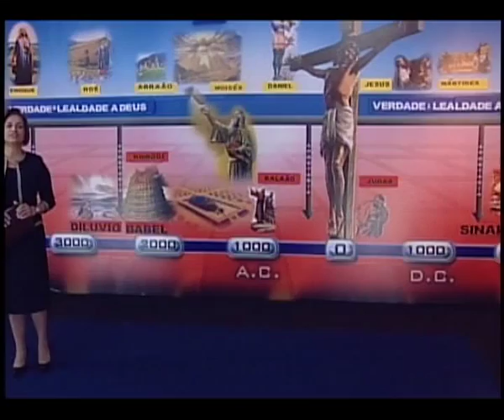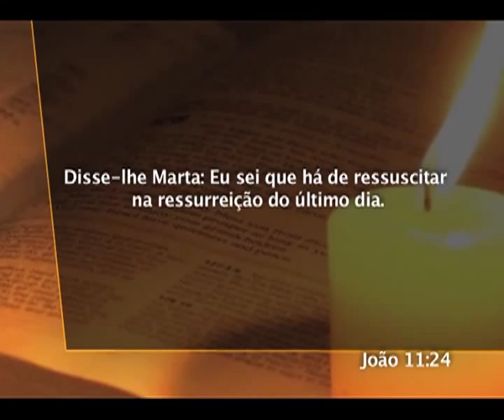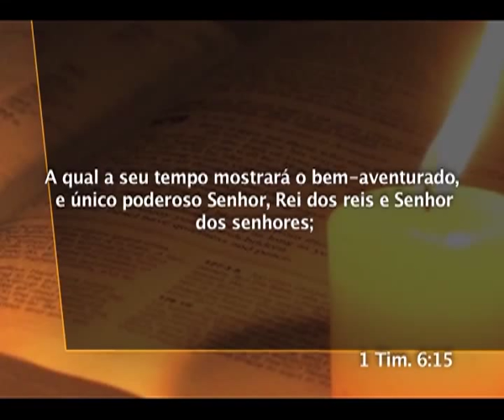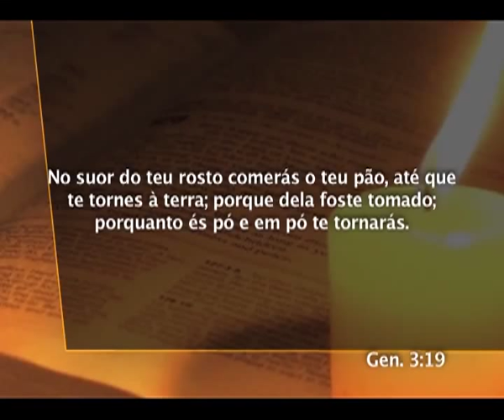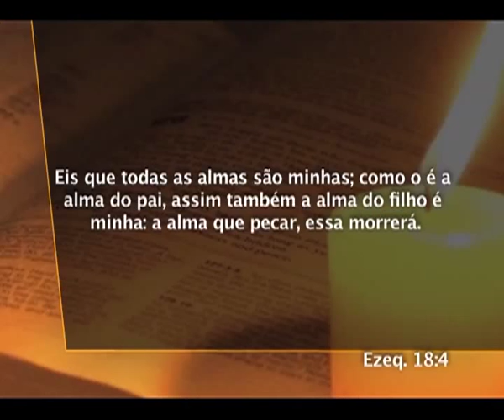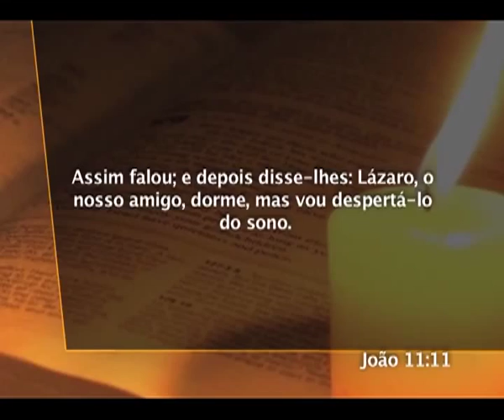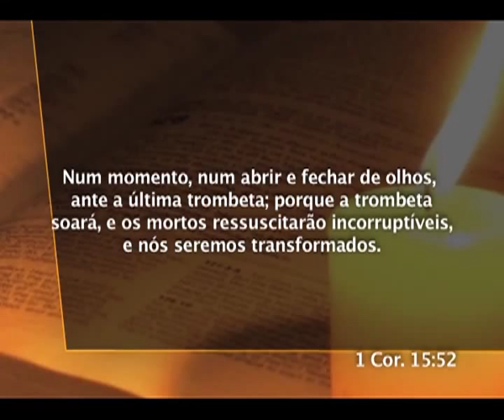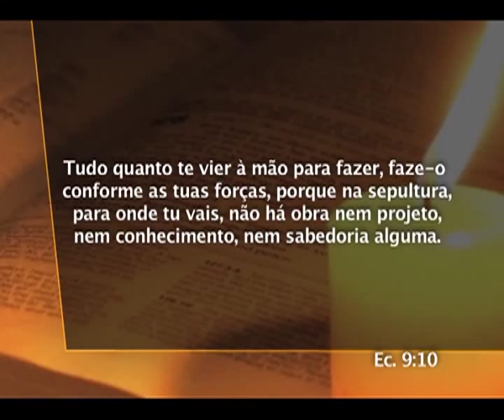19 Daniel - Aonde Estão os Mortos?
Daniel não vai acordar até o dia da recompensa  Marta  sabia que Lázaro ressurgiria no último dia    O que Paulo e Jesus disseram sobre a ressurreição  Só Deus é imortal  Gênesis define o que é uma alma  Pode a alma morrer?  Imortalidade só após a ressurreição  Como Jesus chamou a morte?  Onde estão os mortos atualmente?  Conclusão e Oração